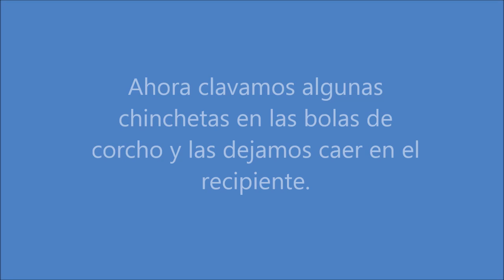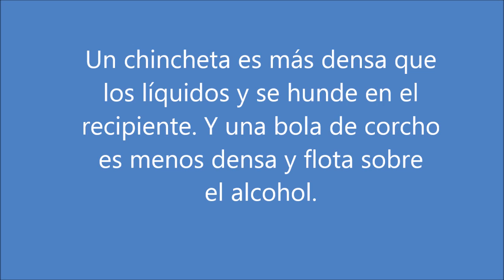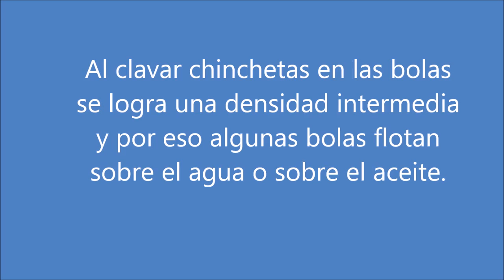¿Flota o no flota?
Experimento casero sobre flotabilidad realizado con agua, aceite, alcohol, unas bolas de corcho y unas tachuelas.